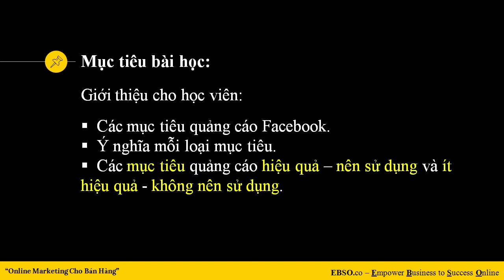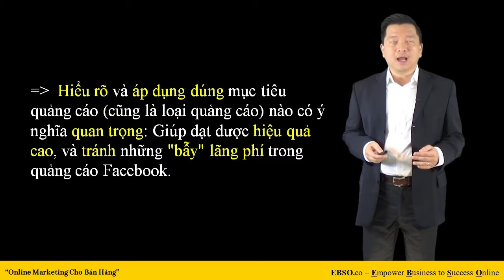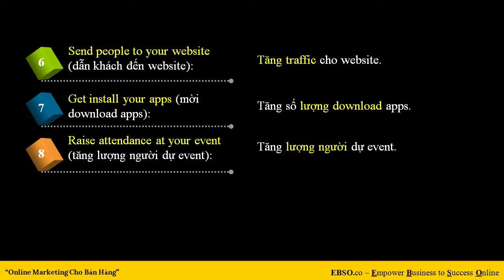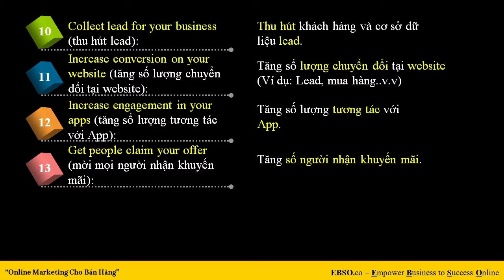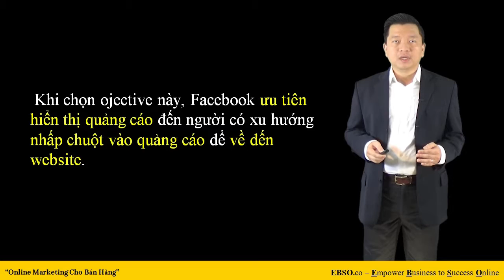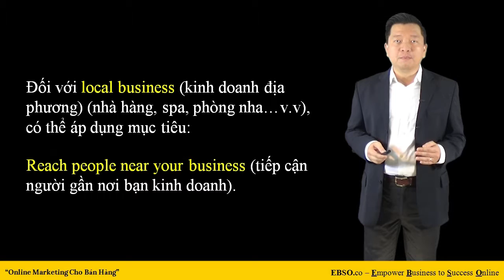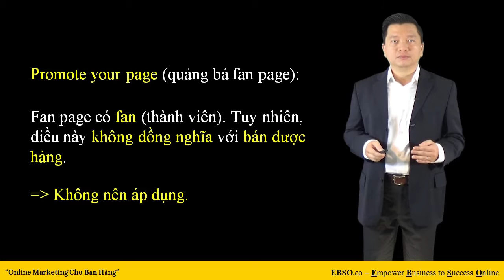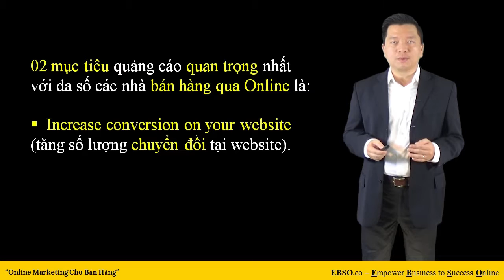Bài 60: Lựa chọn Mục Tiêu (Objective) quảng cáo Facebook